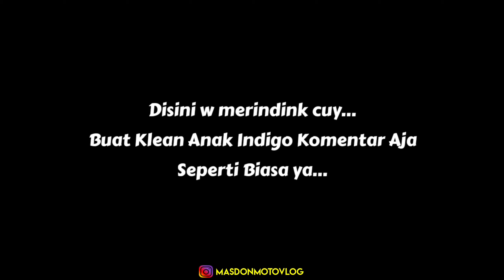MALAM JUMAD HORROR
FULLTIME NR Bareng @jukaymv624 .. tapi pas belok kanan beda lagi..xixi

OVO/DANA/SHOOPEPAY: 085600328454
And Superthanks..

Terima Kasih yang udah nonton cuy,

Camera: YI CAM International MOD
Editing: KineMaster
Helm: KYT Vendetta 2
Motor: Vario 125 2021

Matur Suwun Boskuhhh..